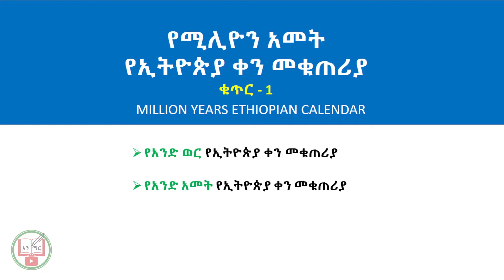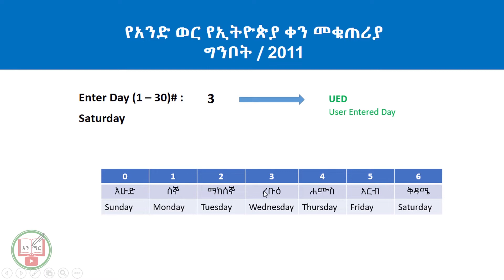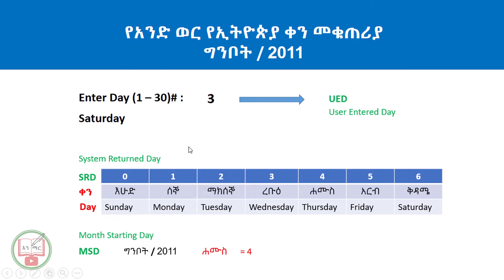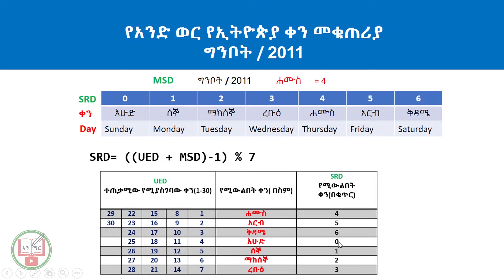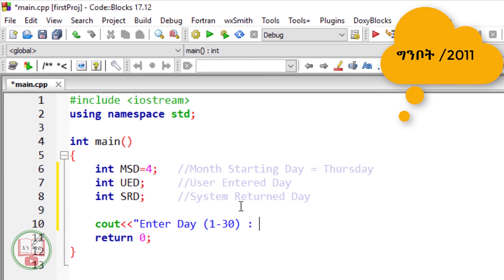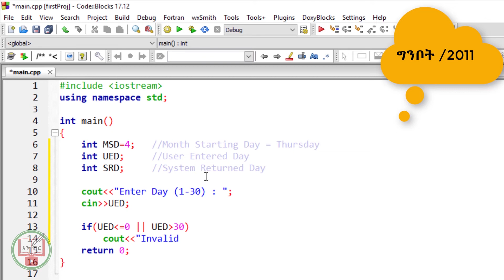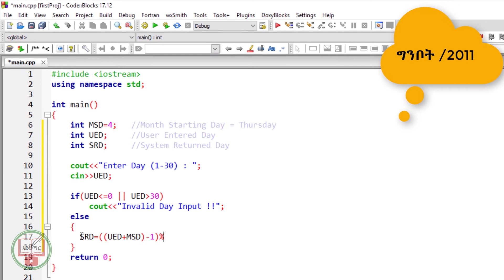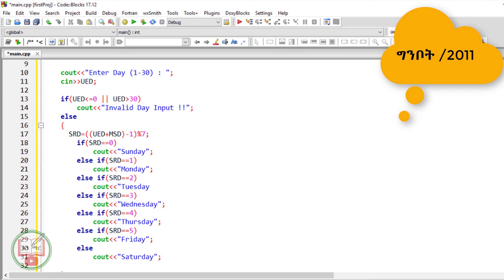C++ in Amharic : Lecture - 19 | Million Years Ethiopian Calendar (N.1)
በዚህ ክፍል 19 የቪድዮ ቲቶሪያል የሚሊዮን ዓመት የኢትዮጵያ ቀን መቁጥሪያን እንዴት አድርገን መስራት እንደምንችል ማየት እንጀምራለን አብራችሁን ቆዩ።